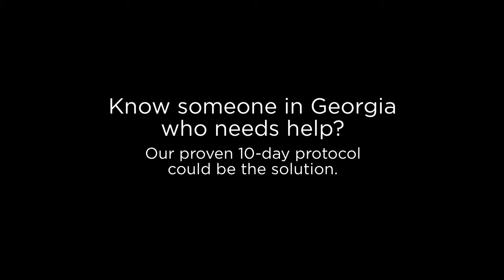Atlanta Opioid Addiction Crisis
America is struggling under the worst opioid crisis in our history and Atlanta is experiencing the same effects but at a far worse level than the national average. Overdose deaths are at all time highs in Atlanta. We offer a proven effective 10-day outpatient protocol. We answer the line 24/7. Georgia Opioid addiction help available.